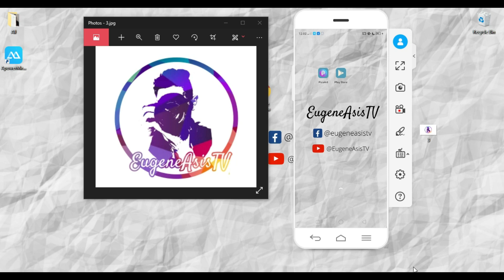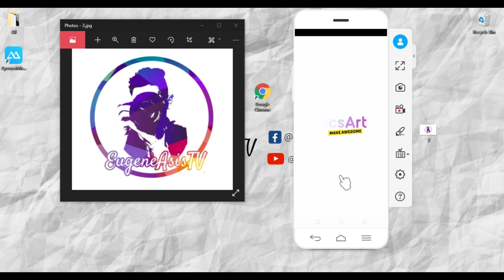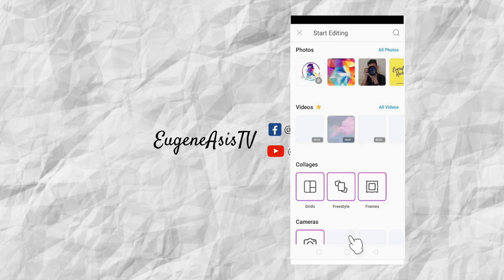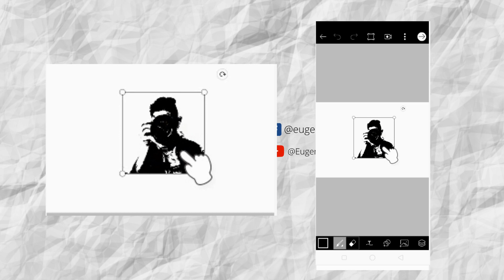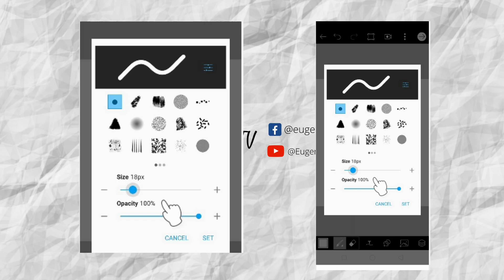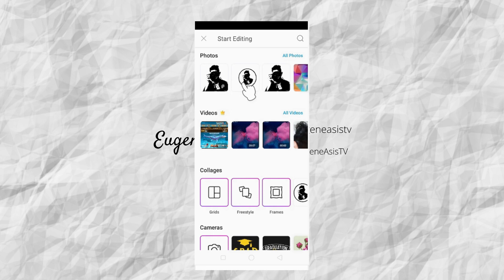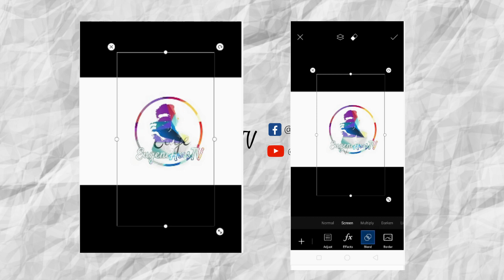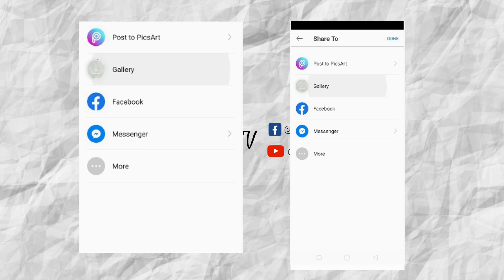How to make an icon using picsart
In this video I will teach you how to create your own icons, just like the one that is displayed in my profile using picsart app. The application is available to Appstore and Playstore.

This video disclaim nor promote all the products/software mentioned.

Video that Connected to this video